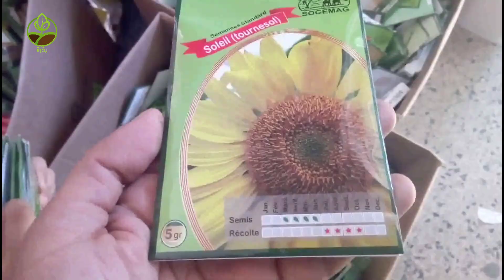أكثر نباتاتك المنزلية بهذه الطريقة السهله 🌿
طريقة سهلة لاكثار نباتات الزينه المنزليه

  🌱🌱🌱🌱   إدعمنا 🌱🌱🌱🌱
للتبرع ماديا و دعم قناة بذرة عبر الباتريون: